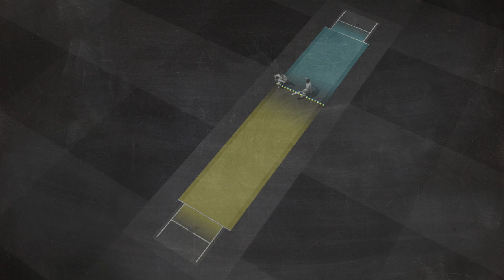The Laws of Cricket in Urdu with Ramiz Raja | Batsman out of his ground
Learn how to determine if a batsman is out of his ground in our handy tutorial featuring Ramiz Raja in the Laws of Cricket series.

This animated series has been produced as a helpful guide to clarify the Laws of Cricket by MCC.

MCC has been the owner of the Laws of Cricket since the 18th century and continues to be a robust law-maker and guardian of the Spirit of Cricket today. The current, up-to-date Laws can be found